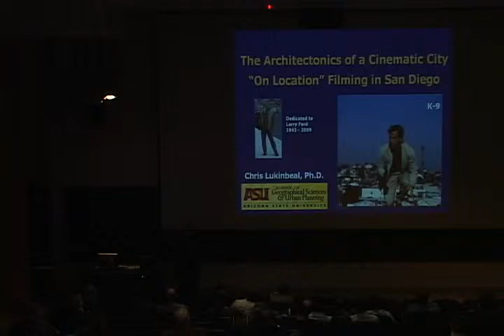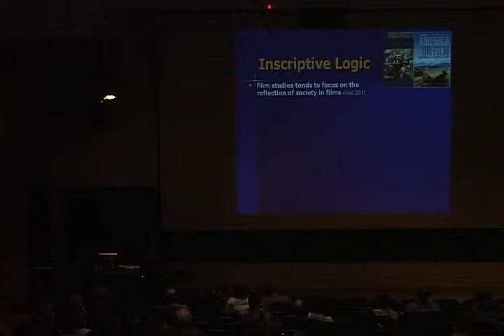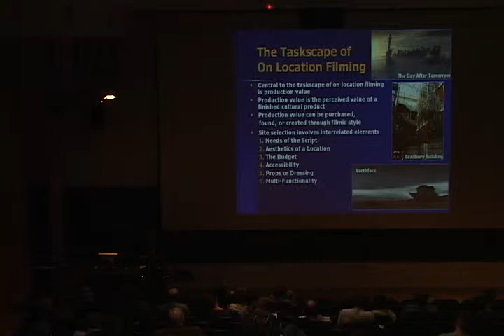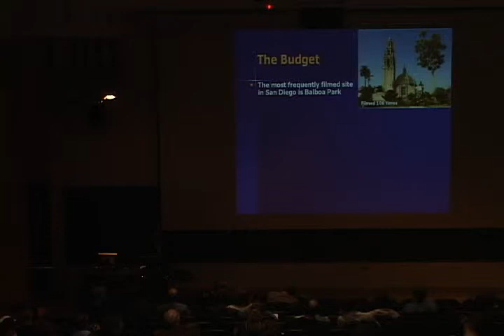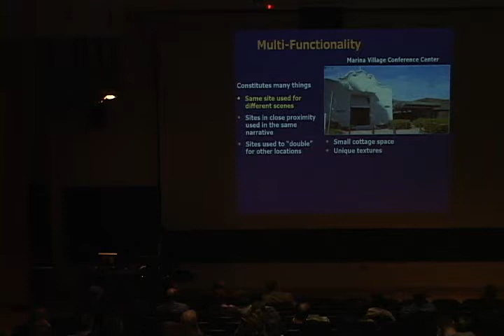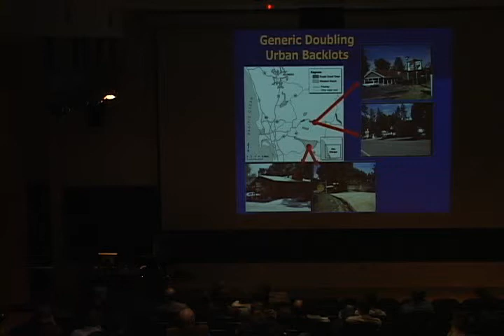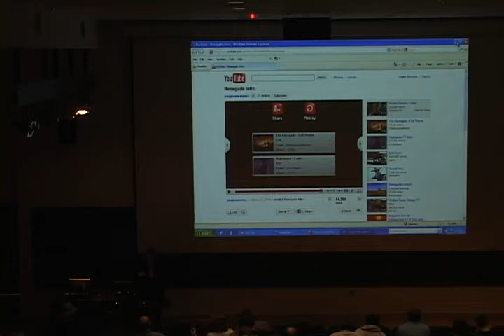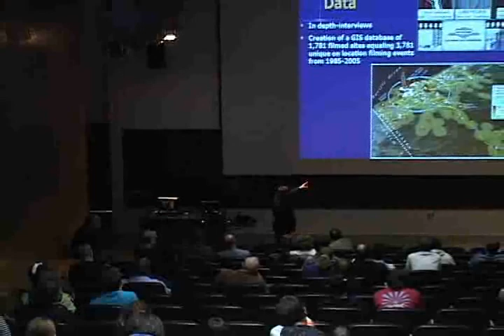Chris Lukinbeal - Spring 2010 Baumer Lecture Series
Chris Lukinbeal delivered this lecture on April 21, 2010 as part of the Winter+Spring 2010 Baumer Lecture Series: Economy at the Knowlton School of Architecture at The Ohio State University.